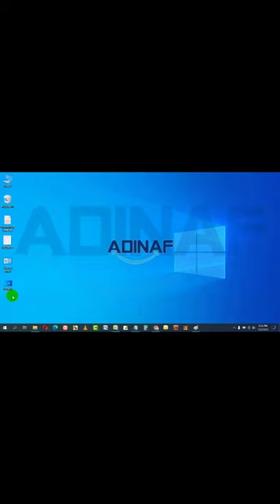How to Screenshot on Windows | How to Take a Screenshot on Windows | ADINAF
To screenshot on windows, follow the process that we have shown in this video.
This video contains:
how to take a screenshot on windows
how to screenshot
how to take screenshot on windows
how to take screenshot
how to screenshot on pc
how to take screenshot on windows 10
how to take a screenshot on pc
how to take a screenshot on windows 10
how to screen shot
how to screenshot on computer
how to screenshot on windows 10
how to take a screen shot
how to do a screenshot
how to screenshot on laptop
how to take screenshot on pc
how to screen shot on windows10
how to screenshot windows 10
how to screenshot with windows 10
how to take a screenshot in windows 10
how to take a screenshot on a pc
how to take a screenshot on computer
how to take a screenshot windows 10
how to take screen shot
how to do a screen shot
how to take screenshot windows 10
how to take screenshots windows 10
how to do a screenshot on a pc
how to do screenshot
how to screen shot on pc
how to screen shot on windows
how to screenshot on windows 11
how to take a screen shot pc
how to take a screenshot on a computer
how to take a screenshot on a laptop
how to take a screenshot on laptop
how to take a screenshot windows
how to screenshot on a computer
how to screenshot on a pc
how to screenshot on chrome
how to screenshot on windows laptop
how to take a screen shot on a pc
how to take a screenshot in windows
how to take screen shot on computer
how to take screenshot on windows 11
how to do a screenshot on pc
how to do screenshot on pc
how to screen shot on a pc
how to screen shot on computer
how to screenshot on desktop
how to screenshot on lenovo
how to screenshot on lenovo laptop
how to screenshot on thinkpad
how to screenshot pc
how to take a screenshot on windows 11
how to take screen shot on laptop
how to take screenshot in laptop
how to take screenshot on computer
how to take screenshot on laptop
how to screenshot in windows 10
how to screenshot on a laptop
how to screenshot on windows desktop
how to screenshot windows
how to take a screenshot pc
how to take screenshot in windows 10
how to take screenshot pc
how to take screenshots
how to take screenshots on pc
how to take screenshots on windows
how to do a windows screenshot
how to screen shot in laptop
how to screen shot on laptop
how to screenshot on a lenovo laptop
how to take a screen shot on a computer
how to take a screen shot on pc
how to take a screen shot with laptop
how to take a screenshot on this computer
how to take screen shot pc
how to take screenshots on computer
how to take screenshots on windows 10
how to do a screenshot in windows
how to do a screenshot on windows
how to do a screenshot windows
how to screenshot in windows
how to screenshot on windows10
how to take a pc screen shot
how to take a screen shot on computer
how to take a screen shot on windows
how to take a screenshot on a windows 10
how to take a screenshot on lenovo
how to take a screenshot with windows 10
how to take a windows screen shot
how to take screen shot on pc
how to take screen shot on windows
how to take screenshots on laptop
how to do a screenshot on computer
how to do screen shot on computer
how to do screenshot on windows
how to make a screenshot
how to screen shot on a computer
how to screenshot computer
how to screenshot windows 11
how to take screenshot windows
how to do a screen shot on pc
ADINAF Orbit is one of the most popular technology-based digital content creators who bring technology-based quality tutorials, tips & tricks, the latest updates, and reviews in English.
This video/channel may use some copyrighted materials without specific authorization of the owner but the contents used here fall under the “Fair Use” as described in The Copyright Act 2000 Law No. 28 of the year 2000 of Bangladesh under Chapter 6, Section 36, and Chapter 13 Section 72.